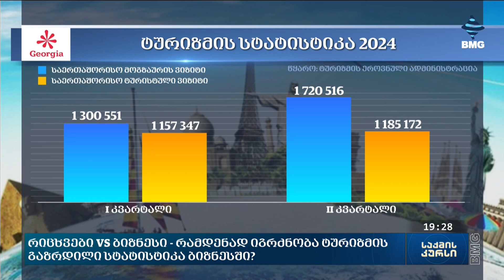რიცხვები VS ბიზნესი - რამდენად იგრძნობა ტურიზმის გაზრდილი სტატისტიკა ბიზნესში?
2024 წლის I-II კვარტალში საქართველოს 3 მილიონზე მეტი საერთაშორისო მოგზაური სტუმრობდა. ტურიზმის ეროვნული ადმინისტრაციის მონაცემებით, გასული წლის ანალოგიურ პერიოდთან შედარებით ზრდა +5.6%-ია. ელენე გოგბერაშვილმა მოიკითხა კერძო სექტორში, რამდენად იგრძნობა ტურიზმის მზარდი სტატისტიკა ბიზნესში, რა ტენდენციაა სტუმარ-მასპინძლობის სექტორში და როგორია სასტუმროების დატვირთულობა.